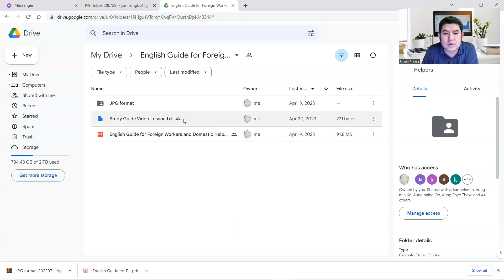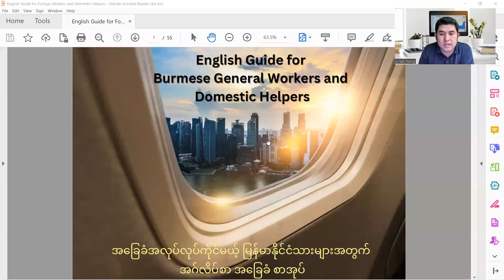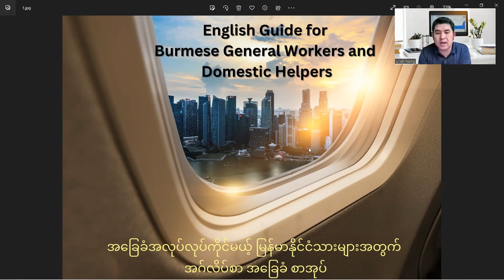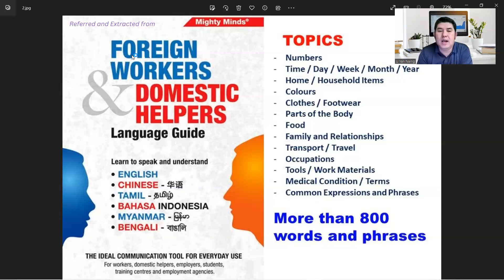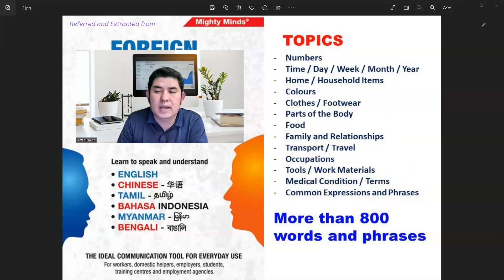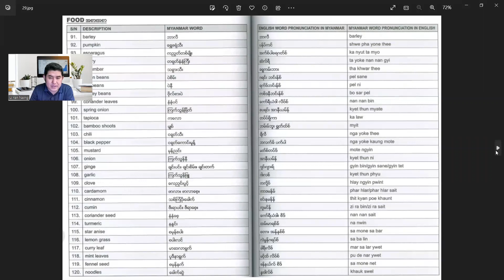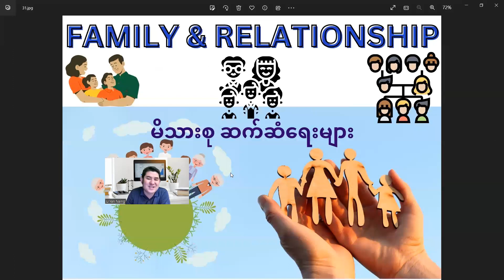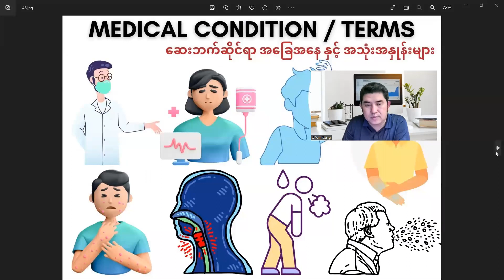About the Book